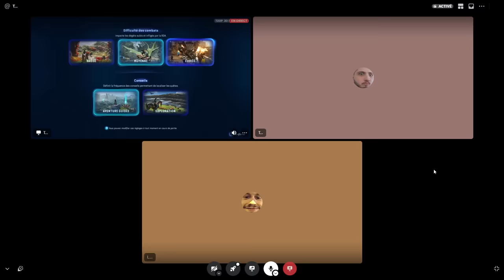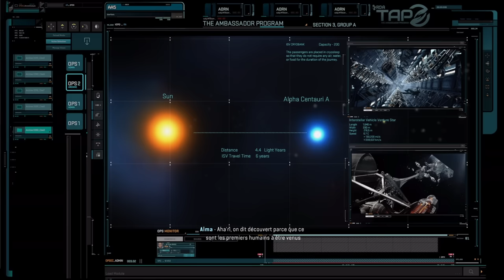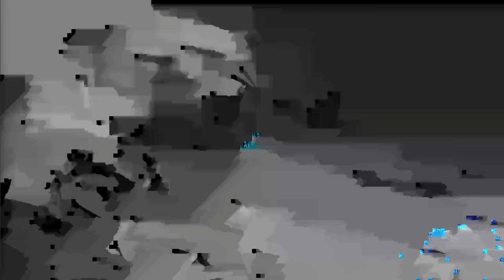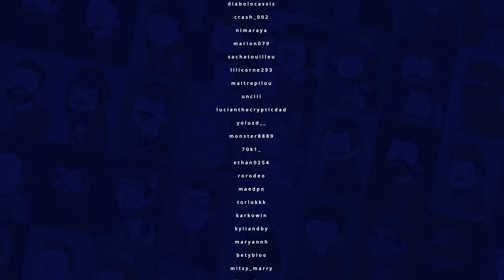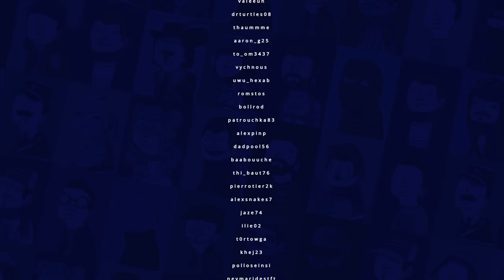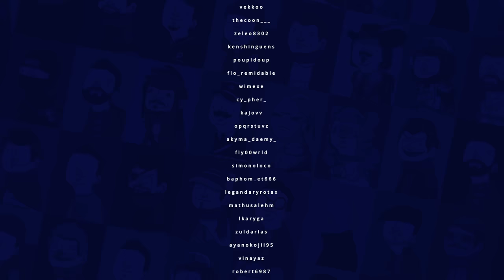VOD - Laink et Terracid // Avatar: Frontiers of Pandora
Téléchargez Avatar: Frontiers of Pandora ▶️ sur l'Epic Games Store avec le code créateur "WANKIL"